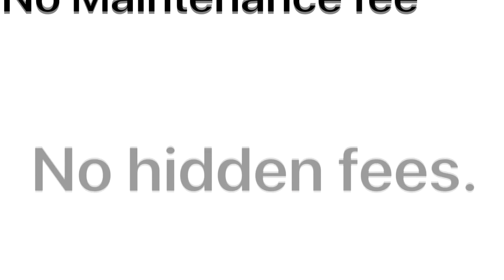CRYPTO INVESTING FOR BEGINNERS | WHAT IS A BLOCKCHAIN?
Limited Time - Deposit $100 & Get 2 FREE Stocks valued up to $1850

This video was created to help beginners learn about trading stocks and or Investing in the stock market.
Let's take this journey together as we travel a road to financial freedom.